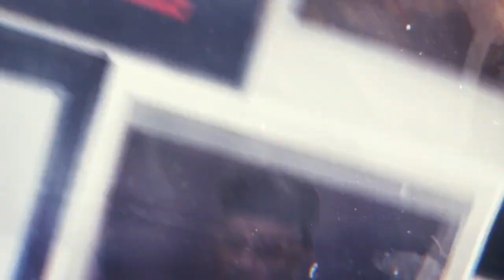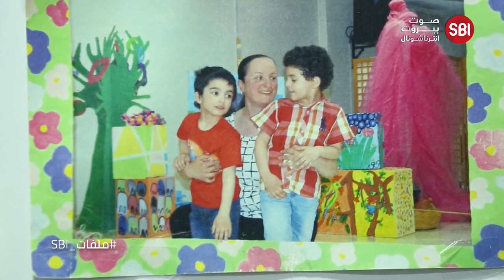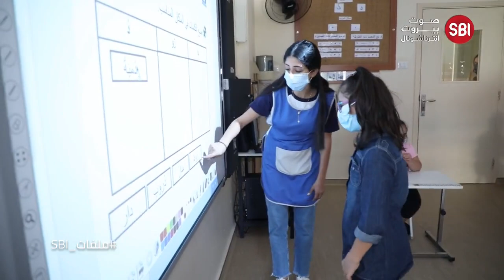في ملفات SBI.. الاشخاص ذوي الاحتياجات الخاصة بحاجه لاهتمام ورعاية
الأم مرت بمراحل صعبة… حوالي عشر سنوات في مؤسسة سيزوبيل .درب طويل بانتظار كريس و جيوفاني …
الاشخاص ذوي الاحتياجات الخاصة بحاجه لاهتمام ورعاية و المؤسسات دقت ناقوس الخطر فما مصير الاشخاص الذين بحاجة لها الجمعيات في حال اقفلت؟